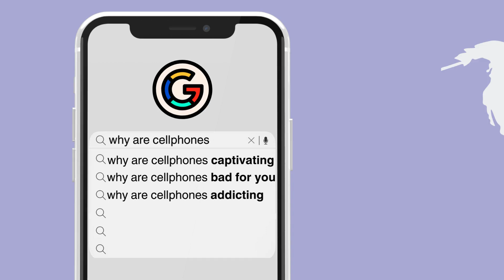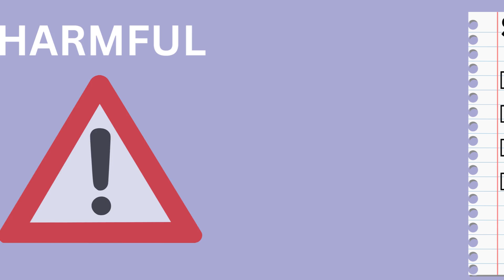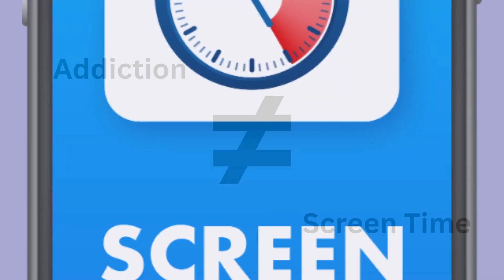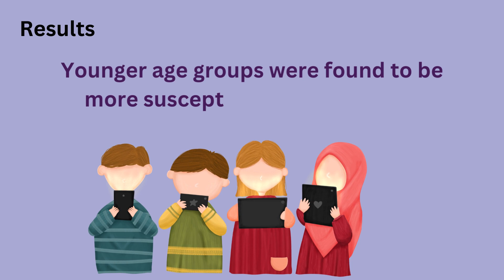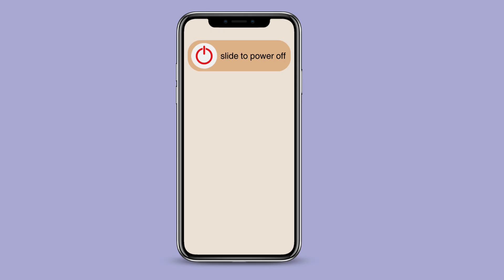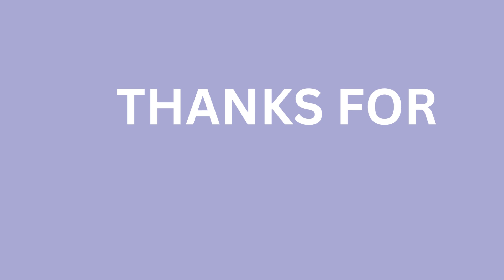Smartphone Abuse in Association with Mental Health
In today’s society with technology at our fingertips, the use and benefits of smartphones speak for themselves. The ability to access any information within seconds is quite fascinating, but have people every wondered about any of the negative effects that come along with abusing the smartphone? In this video we explore the signs and symptoms associated with smartphone addiction and the impact it may have on mental health. Join us in learning more about a common problem in today’s society and what you can do combat smartphone addiction.

This video was made by McMaster University students David Budincevic, Thaksha Balanathan, Danica Coutinho, and Ealize Fernando-Tabugan in collaboration with the Demystifying Medicine McMaster Program.

Video and animations were created using Canva.

References:
Alhassan, A. A., Alqadhib, E. M., Taha, N. W., Alahmari, R. A., Salam, M., & Almutairi, A. F. (2018). The relationship between addiction to smartphone usage and depression among adults: a cross sectional study. BMC Psychiatry, 18(1).

Babadi-Akashe, Z., Zamani, B. E., Abedini, Y., Akbari, H., & Hedayati, N. (2014). The Relationship between Mental Health and Addiction to Mobile Phones among University Students of Shahrekord, Iran. Addiction & Health, 6(3-4), 93–99.

Taylor, P. (2023, January 18). Forecast number of mobile users worldwide 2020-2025. Statista.

Ting, C. H., & Chen, Y. Y. (2020, January 1). Chapter 8 - Smartphone addiction (C. A. Essau & P. H. Delfabbro, Eds.). ScienceDirect; Academic Press.